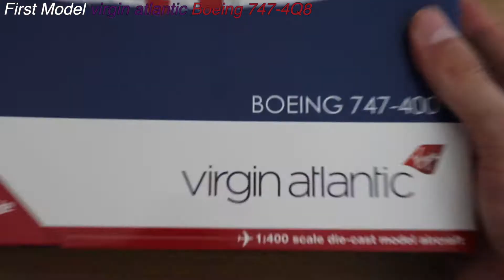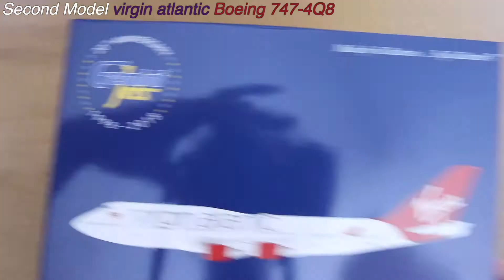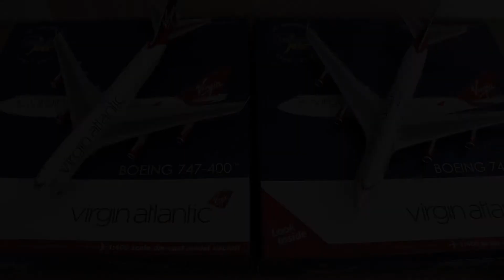2 Gemini Jets virgin atlantic Boeing 747's Unboxing's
Here are 2 Virgin Atlantic Gemini Jets. I bought these to go with my Manchester Airport Collection, but mainly as a Commemoration to the Current Retirement of the Virgin Atlantic 747 Fleet, these are both Reg: G-VBIG

Amazing Models too, but also very sad to look at, remind me that I'll never see these again take off or land at MAN :( :/

These Models are Die-cast Metal.

Models Incl.
x2 Virgin Atlantic Boeing 747-4Q8

(Filming Equipment)
Camera: Canon EOS 800D
Lens: EF-S 18-55mm
Stand: MANFROTTO MKCOMPACTLT-BK Compact Light Tripod - Black
Editing: Final Cut Pro X